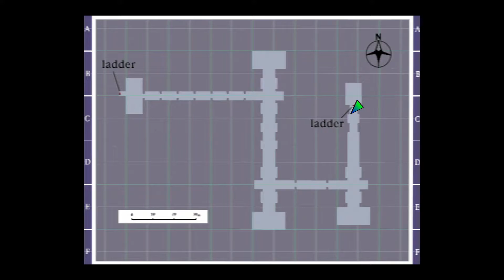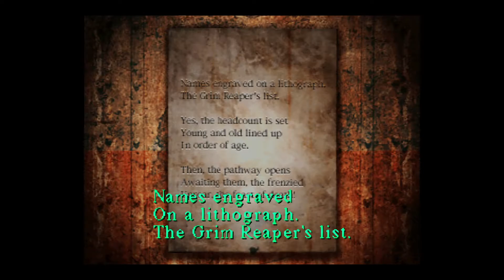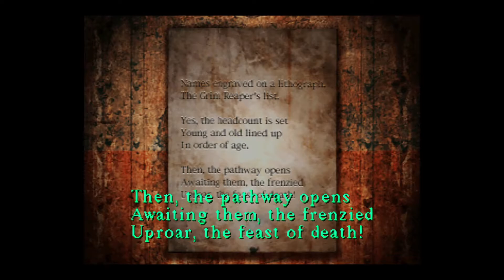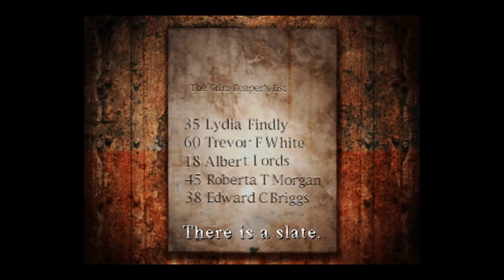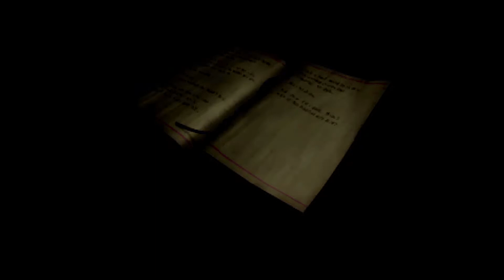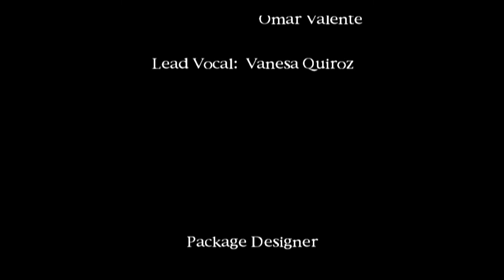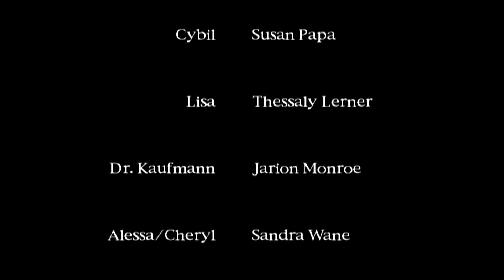Let's Play Again - Silent Hill - Part 6 - Nowhere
Harry travels to a lighthouse, through another sewer, and arrives at an amusement park where a final trap has been laid for him.  Questions are answered and Harry fights in the final battle!